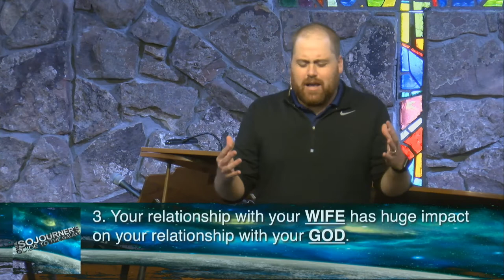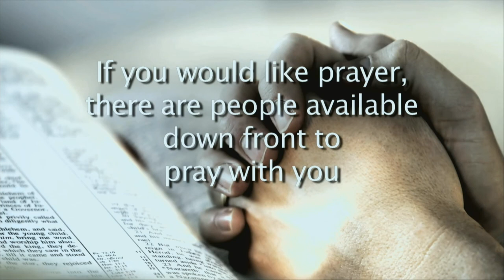Sojourner's Guide to the Galaxy 11-11-2018 | Manning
November 11, 2018 - Crossroads Church: SOJOURNER'S GUIDE TO THE GALAXY - An Answer to Prayer, 1 Peter 3:7, Pastor Matt Manning

Crossroads Church, this week we continue our fall series through 1 Peter. It has been an exciting ride so far in these first 7 weeks. If you were with us last week, then you know the passage that we are in is all about marriage. Last week was all about the wives and this week is all about the husbands. I want to personally encourage every guy at Crossroads to be a part of this weekend’s services. The words Peter has to say are so relevant to us first and foremost as men in the way we are to interact and treat women. For those of us who are husbands, it is a powerful description of our role within marriage.I can’t wait to see you there!